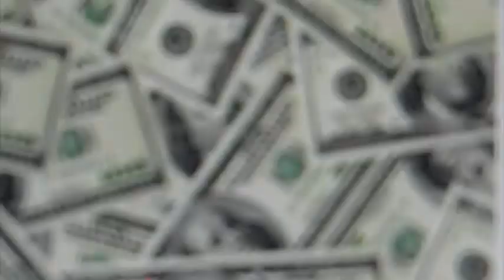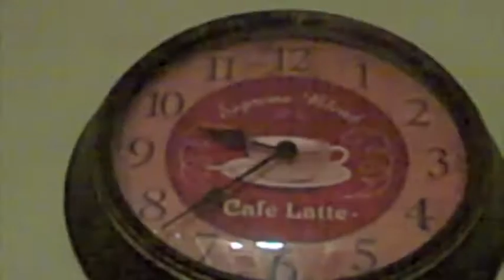TiK ToK Music Video! (curlyq227 contest)